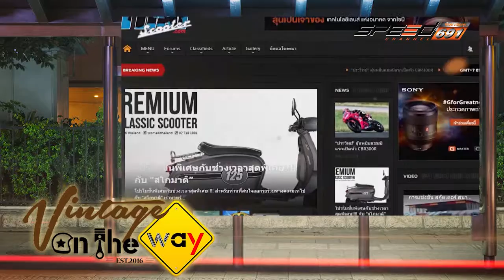VintageOnTheWay 31 12 59 B4